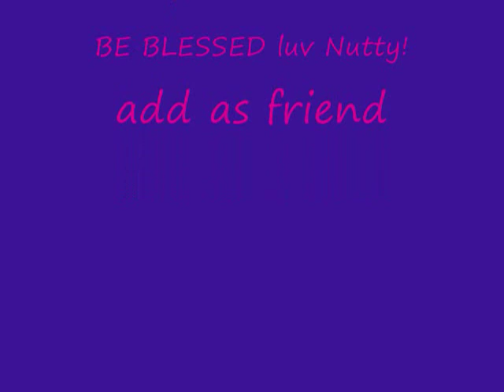Finger/Comb Coil TUTORIAL